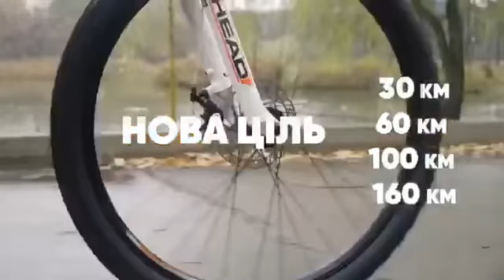Online Cycling by Run Ukraine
Велосипед — це твоя пристрасть? Найпрестижніші велогонки світу— це твоя мрія? Спробуй ONLINE CYCLING від Run Ukraine!
⚡️Приймай новий виклик!
Реєструйся на Italian Cycling Tour!
Постав ціль — 30 км, 60 км, 100 км або 160 км.
Відкрий свою 🇮🇹 Італію та здолай обрану дистанцію 🚴‍♀️ на велосипеді.
Здобудь перемогу та отримай заслужену медаль!
Впевнені, що ти готовий до нової пригоди. Поїхали!